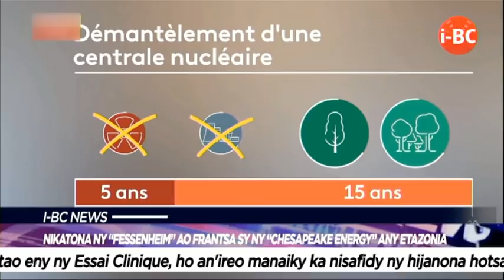IBC NEWS DU 30 JUIN 2020